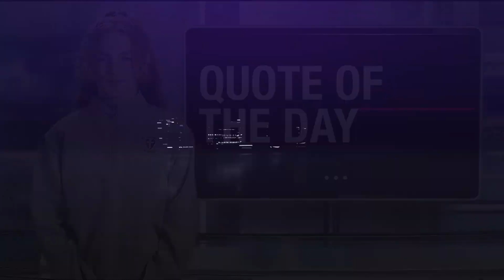SMS Morning Announcement, April 29, 2021